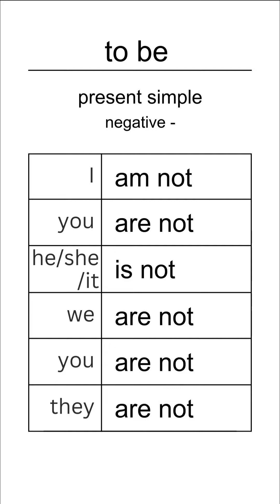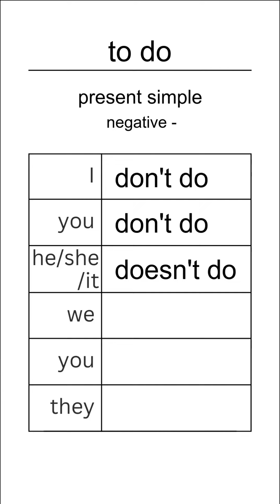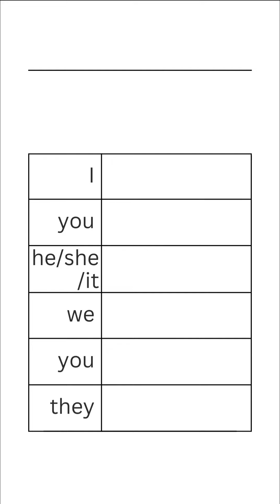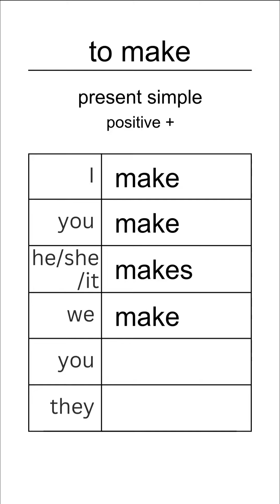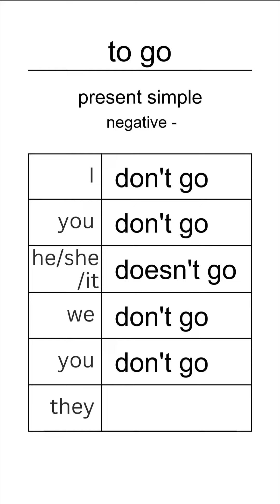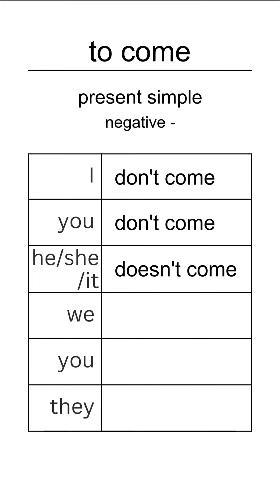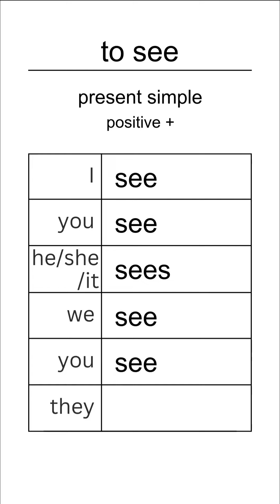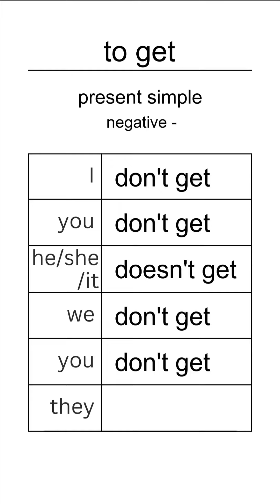10 Most Common English Verbs - Practice Conjugation in Simple Present | Positive Negative Question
Practice 10 most frequent verbs of English language, repeat after the speaker. Verbs in this video are conjugated in simple present. Every verb is  conjugated in 3  forms - positive, negative and question.

You need to know these verbs because they are the most common in English language. You'll see them everywhere, in different meanings. In addition, present simple is the most frequently used tense, therefore spending time to learn to conjugate these verbs is the best way to use your time.

Verbs are the core of any language. Practice conjugating verbs, spend 5 minutes doing it everyday and you'll learn to communicate in English (or any other language) very fast.

Mini Conjugation Practice Notebook
All Tenses Conjugation Practice Notebook

☕ Shop English Tenses Mugs:
Experience the joy of learning English tenses with these exclusive mugs! 🎁 Check out my Printify Pop-up Store for unique mugs featuring full English tenses conjugation.

Note - this is American English pronunciation in the video.

Timestamps:
00:00 - to be
00:48 - to do
01:38 - to have
02:30 - to say
03:21 - to make
04:12 - to go
05:02 - to take
05:55 - to come
06:48 - to see
07:39 - to get